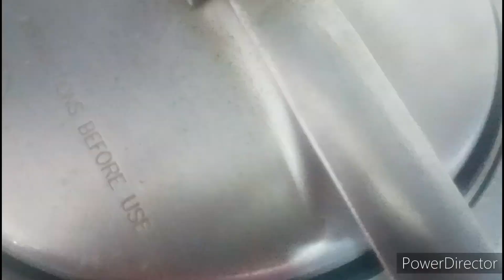मटर की सब्जी ऐसे बनाएँगे तो दो की जगह चार रोटी खाएँगे-Matar ki Sabji Recipe in hindi- Ragda Recipe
15 logon ke liye matar paneer ki sabji
1 kilo matar paneer ki sabji
20 logo ke liye aalu matar ki sabji
20 logo ke liye matar paneer ki sabji
200 aadmi ke liye matar paneer ki sabji
30 logo ke liye aloo matar ki sabji
30 logo ke liye matar paneer ki sabji
30 aadmi ke liye matar paneer ki sabji
35 logo ke liye matar paneer ki sabji
4 logo ke liye matar paneer ki sabji
aalu matar ki sabji 50 logo ke liye
5 minutes aalu gobhi matar ki sabji
50 logo ke liye aloo matar ki sabji
50 logon ke liye matar paneer ki sabji
50 logo ke liye matar paneer ki sabji
 recipe,matar chola recipe in hindi
ऐसे बनाएं एकदम लाजवाब मटर की सब्जी -Matar ki sabzi l Matar Bhaji l Matar Masala l  Green Peas Curry
Rosei with Laxmi